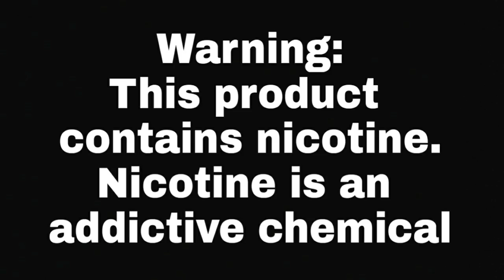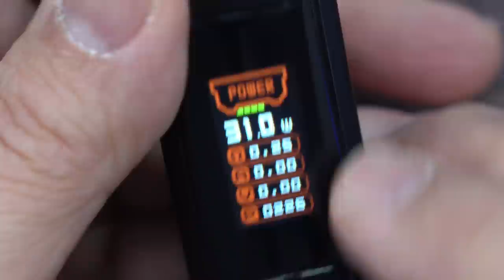15 Minutes To Fully Charge? Geek Vape Obelisk 120w FC Fast Charging!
Live show PacMan clock

Gear I use to record my reviews and live shows
Camera Lens
Back Up Camera
SD Card
Camera Monitor
Main Camera Tripod
Monitor Tripod